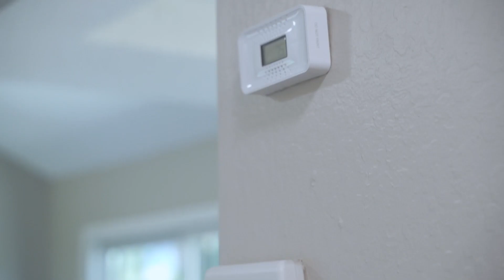5211 Adalina Ct, San Jose, CA 95124 ~ Tung Nguyen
This much sought after and move-in-ready townhome borders Los Gatos and foothills and has no attached neighbors. This recently remodeled home consists of 3 beds, 2.5 full baths and 1,433 sq. ft of living space with an open floor plan. Recent tasteful upgrades include vinyl plank flooring on the first floor, new carpet on stairs and second floor, new interior paint, new light fixtures, new mirrors, refinished kitchen and bathrooms, new toilets, new dishwasher, new ceiling fan in master bedroom, new mirrored closet doors, new baseboards and so much more. This home is ideal because of its superb central location. You are close to highly ranked schools, parks, hospitals, shopping and groceries, such as Oakridge Mall, Trader Joes, Whole Foods and Costco. You are close to major commuting routes 17, 87 and 85. You are also within minutes of downtown Los Gatos, Valley Fair, Santana Row, the SJ airport and many hi-tech companies, such as Adobe, Zoom, Ebay and many others.